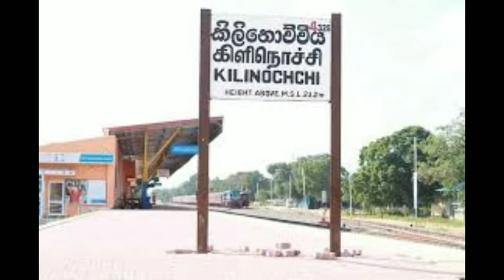Sri lanka tamil news today/Jaffna news today/STAR NEWS TAMIL/tamil news sri lanka today/jaffna news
This is STAR NEWS TAMIL latest news update.